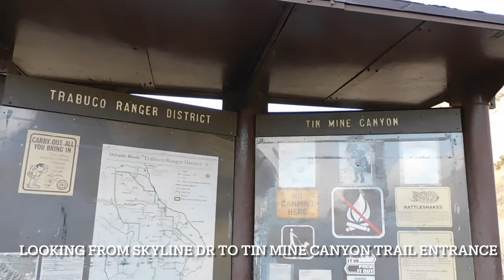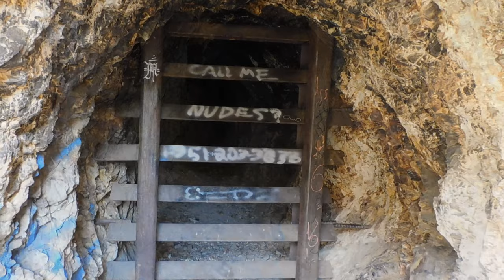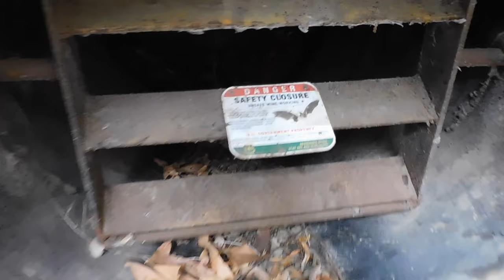Tin Mine Canyon - Cleveland national forest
Tin Mine canyon is a 3hours back and forth short hike in the city of Corona, Riverside county, CA. It will take you through a narrow canyon that follows a seasonal creek.

Along the trail is what's left of 3 mines shaft/ entries, from the tin mining boom that happened in the area starting 1859, and until around 1910.

Those 3 mines are blocked up, and where never really commercially successful, but are a reminder of Orange county mining past.

The trail is gorgeous after a rainfall.

My impressions about the hike: easy, short, pleasant hike. Lot of shade, trail well marked and maintained, and a lot of traffic. 3h back and forth to the mines. Definitely family friendly. Dogs allowed on leash.